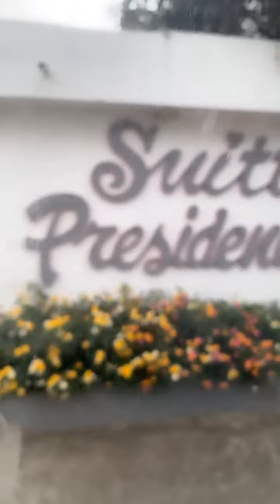We are going on a trip with my friends | Traveling Vlog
Hey it’s Yaneri Vélez Vlogs, and this is my little piece of the internet where I share my daily life, health & fitness and fashion. But mostly this is a space to make you feel welcomed, happy and good about yourself. So welcome here🤍